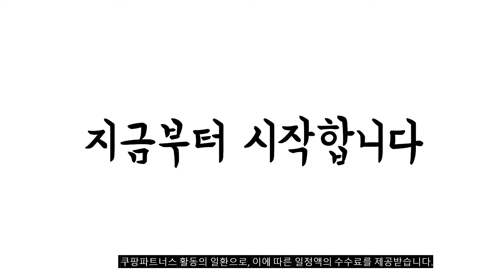이거 강력추천 가성비 최고 다용도선반 비교 추천판매순위 top10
❤️❤️❤️이거 강력추천 가성비 최고 다용도선반 비교❤️❤️❤️
1위. 트레벨 뚝딱 앵글 선반 5단 900 x 400 x 1800 mm, 블랙 [87,800원]

2위. 코멧 메탈 선반 5단 900 x 350 x 1500mm, 실버 [36,890원]

3위. 가구레시피 조립식 진열장 3단, 오크화이트 [28,800원]

4위. 팬물산 미니 메탈랙 450 선반 5단, 화이트 [24,560원]

5위. 네이쳐리빙 모던데일 4단 수납선반 블랙, 1개 [37,500원]

6위. 가구레시피 조립식 진열장 3단, 다크블루 [28,800원]

7위. 인터노바 원터치 폴딩 철제 이동식 선반, 화이트 [49,800원]

8위. 코멧 메탈 선반 5단 740 x 340 x 1500mm, 화이트 [31,990원]

9위. 네이쳐리빙 모던데일 수납선반 3단, 블랙 [30,500원]

10위. 올리빙 원목 스탠드 선반 3단 [23,110원]